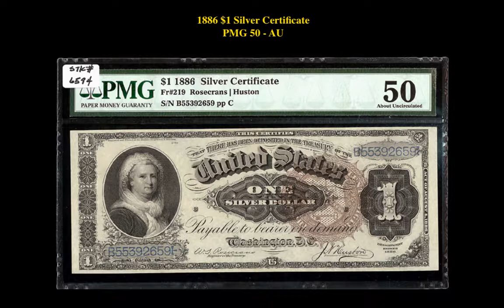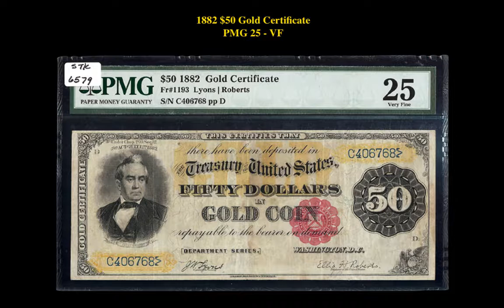Collectors Corner: Weekly Currency Picks – Week of May 7, 2018